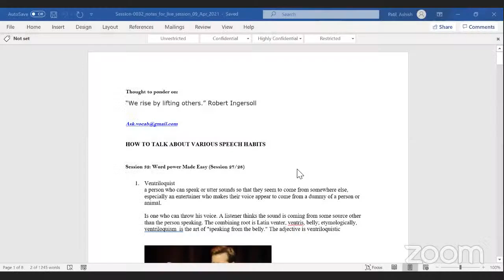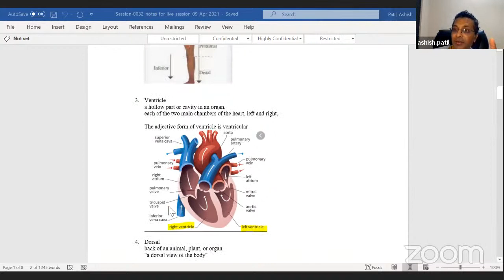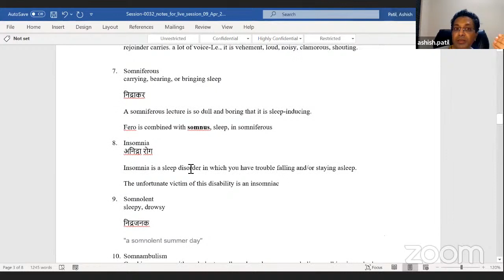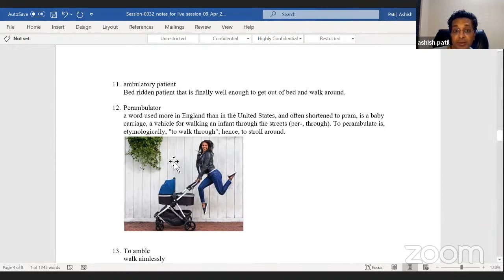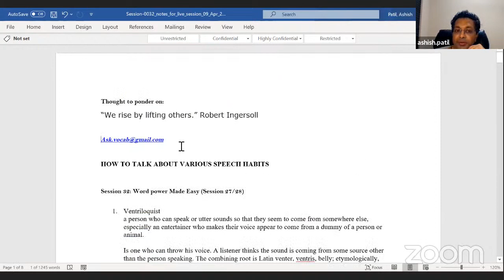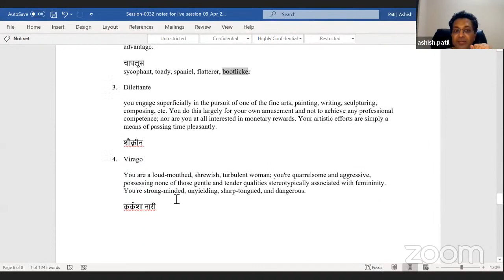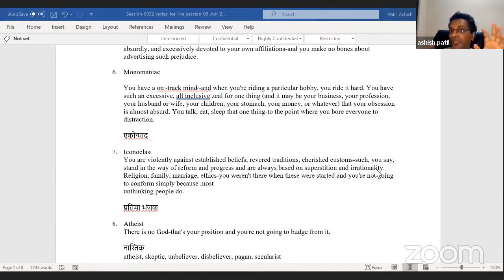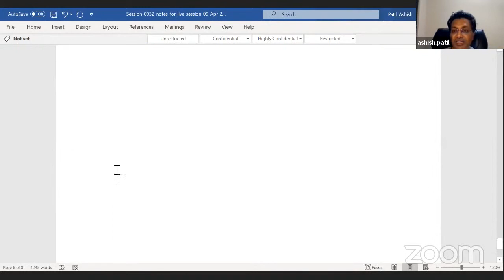Session 32 - Word Power Made Easy [English Vocabulary]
Learning English is a course offered by Digital Nalanda to help non-English medium and rural students to improve their English skills.

Vocab Session: Every Friday (05:30 pm to 06:30 pm)
Reading Session: Every Saturday (10:00 am to 11:30 am)